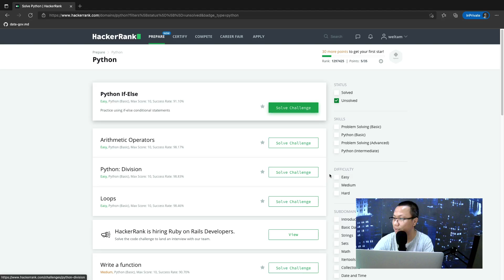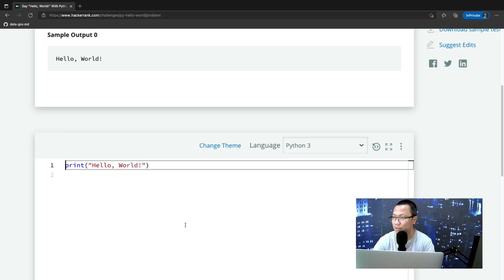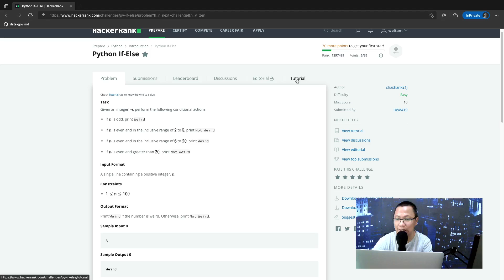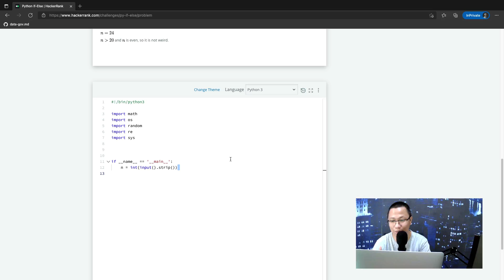Hari 01 - Halo Dunia dengan Python